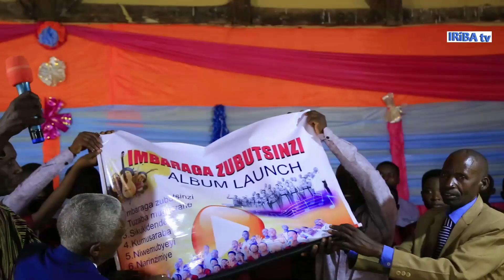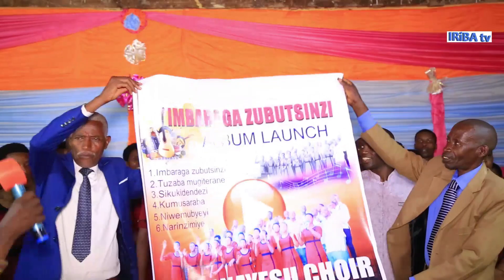IGITANGAZA KIRABAYE i BURASIRAZUBA 🔴🔥Ev BIRATOGOTA AHURIYE KURUHIMBI NA KUGANAYESU UMURIRO URATSE🔥🔥🔥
Uwakumva yifuje  kudutera inkunga ngo umurimo dukora urusheho kugenda neza (Donation) yakoresha:

-KCB ACCOUNT: 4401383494 (NIZEYIMANA Cyprien)

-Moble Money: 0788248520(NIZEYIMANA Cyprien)